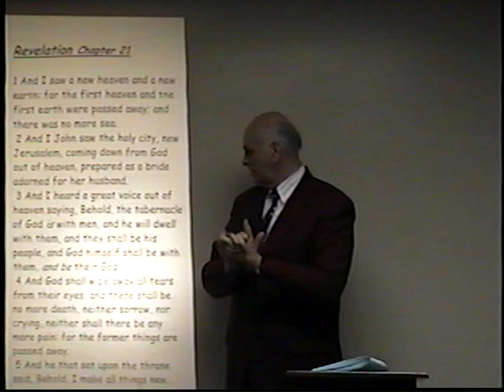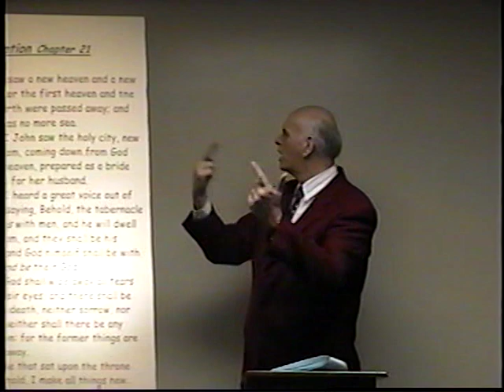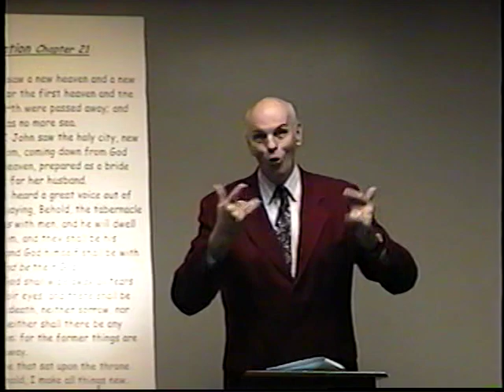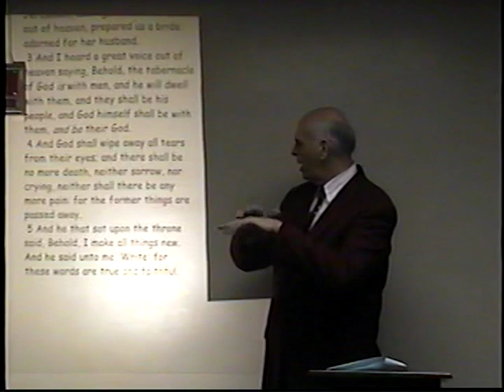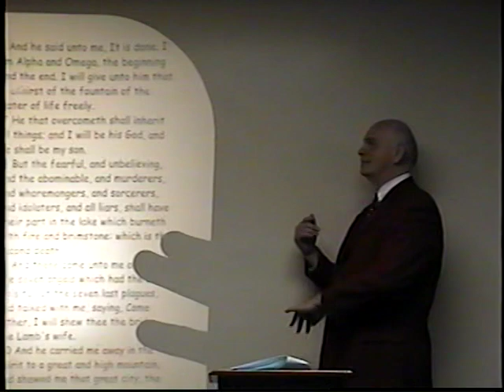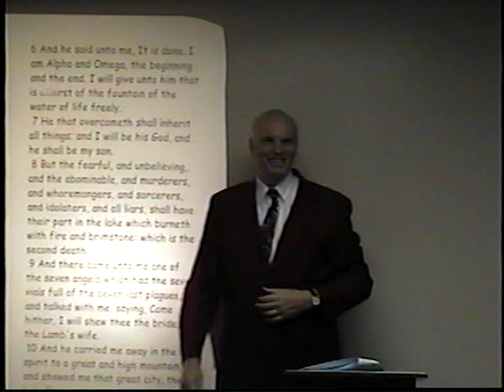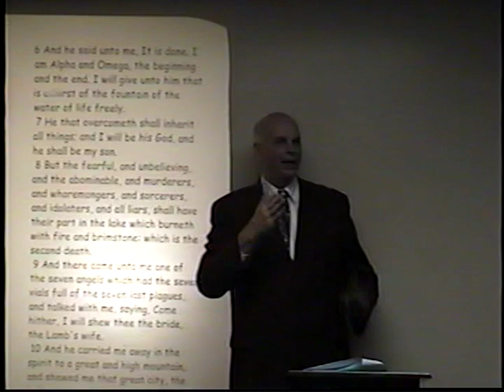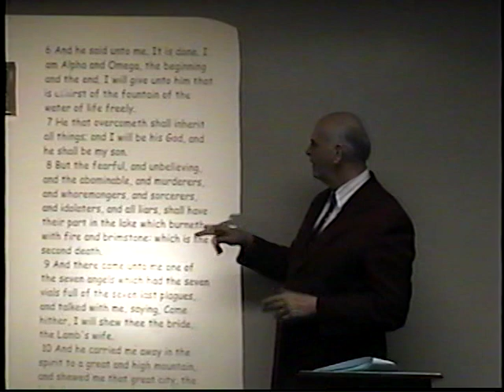ASL Study of Revelations part 1, Chapter 21:1-27 by Tony Callies